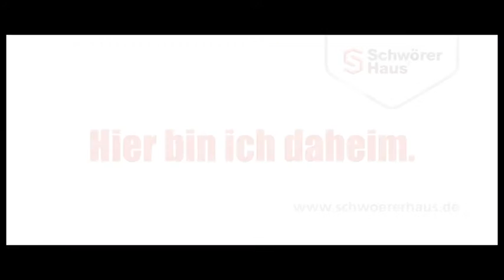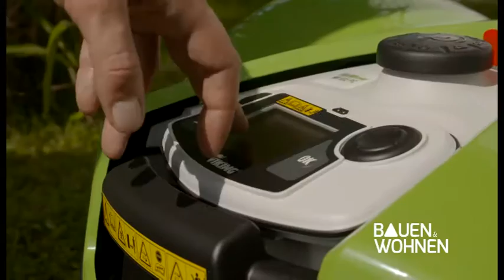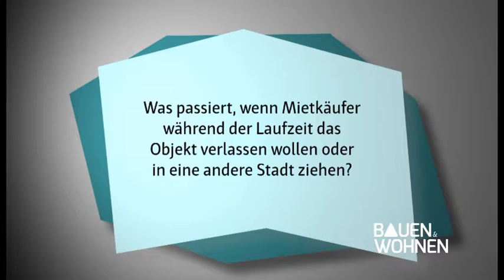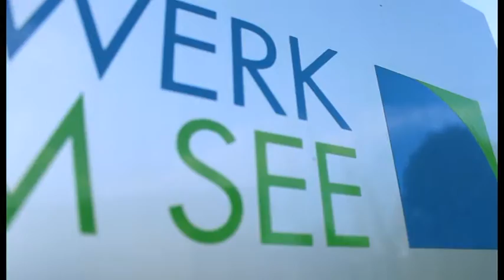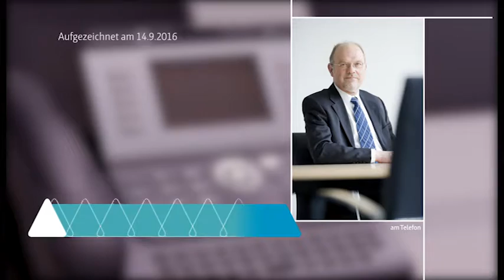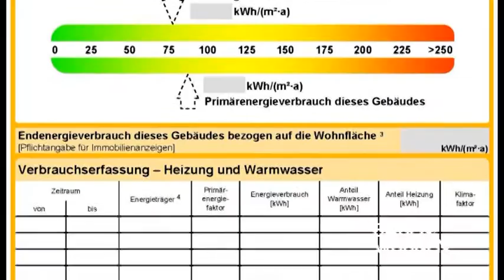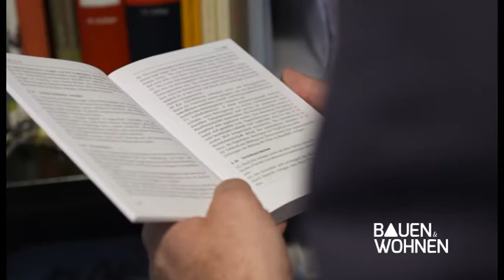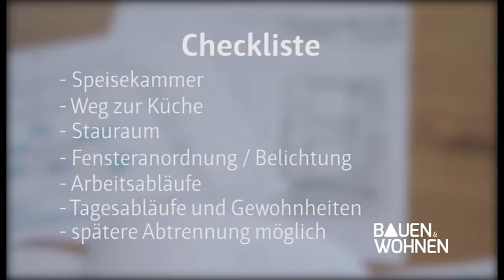BAUEN & WOHNEN: Betrug bei Stromverträgen, was ist Mietkauf, Küchenplanung - Sendung 19.09.2016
"Bauen & Wohnen", das TV-Magazin für Baden-Württemberg mit Tobias Baunach.

Es ist ein unseriöses Vorgehen. Alles beginnt ganz unscheinbar mit einem Anruf des eigenen Energieversorgers. Was die Angerufenen jedoch nicht wissen, am anderen Ende der Leitung ist nicht ein Mitarbeiter des eigenen Energieversorgers, sondern ein Mitarbeiter eines Energiediscounters, der auf diese unseriöse Art und Weise versucht neue Kunden zu gewinnen. Ein Geschäftsgebaren, das leider kein Einzelfall ist.
Während viele regionale Energieversorger in ganz Deutschland und Baden-Württemberg dem unseriösen Treiben zusehen oder nicht reagieren, hat das Stadtwerk am See gegen Mitbewerber Eprimo eine Unterlassungsverfügung erwirkt, der unter falschen Angaben Kunden des Stadtwerks abwerben wollte.
Die Bauen & Wohnen-Redaktion hat recherchiert und mit den Beteiligten gesprochen – dabei gab es erstaunliche Neuigkeiten und Erkenntnisse. Was das für den Markt, die Energieversorger und die Verbraucher bedeutet und wie sich Letztere gegen Telefon-Abzocke schützen können, das erfahren Sie in der aktuellen Sendung.

Außerdem – Die Küche als Lebensmittelpunkt hat nicht nur Einfluss auf das tägliche Leben, sondern manchmal auch auf den Grundriss des Hauses. Wir haben mit Experten von Schwörerhaus gesprochen.

Und – Mieten, kaufen oder – Mietkauf?! Doch was verbirgt sich eigentlich hinter dem Begriff Mietkauf? Jens Meier von GENO steht Rede und Antwort.

Außerdem erklärt ein Mitarbeiter der Firma Layer in Tettnang, was es bei der Installation von Rasenmährobotern zu beachten gibt.
Und Ottmar Wernicke von Haus und Grund Württemberg gibt Auskunft über den Energieausweis und ob er wirklich etwas bringt.